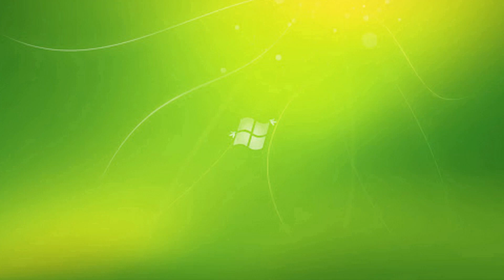Múa Cá Sa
Trình diễn: Đơn vị huyện Lang Chánh, tỉnh Thanh Hóa.